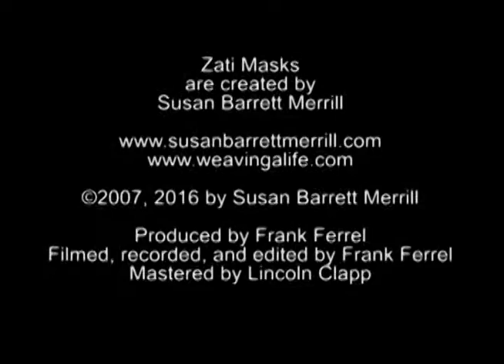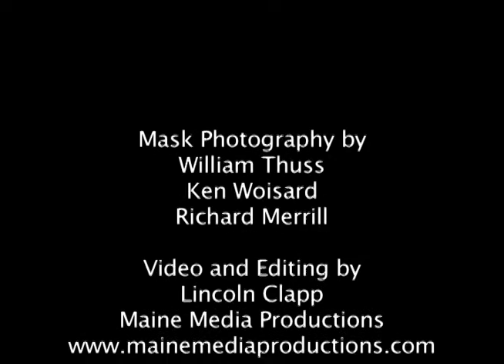Other Faces - The Zati Masks of Susan Barrett Merrill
This is a compilation of two videos: Other Faces, by Frank Ferrel, and a gallery of masks by Lincoln Clapp, comprising 75 masks woven by Susan Barrett Merrill. The photos of masks are by William Thuss, Ken Woisard, and Richard Merrill.